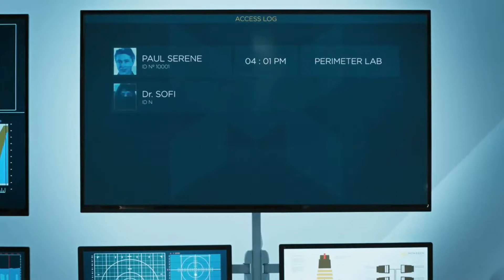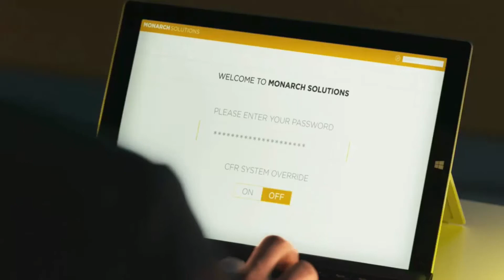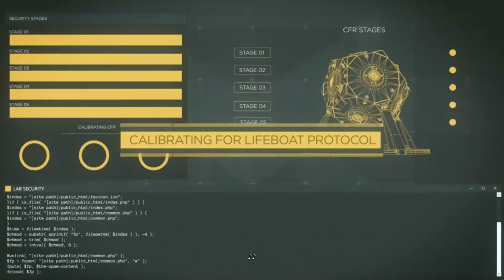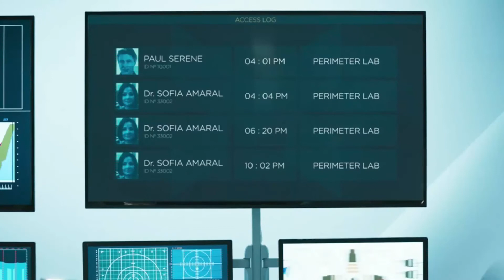#11 Quantum Break - Sofia Amaral [ITA] HD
QUANTUM BREAK ITA GAMEPLAY STORIA WALKTHROUGH SOFIA AMARAL XBOX ONE PC
Sofia Amaral è stata rapita da Jack e Paul si ritrova a dover compiere un'altra importante scelta per lui e la Monarch.
Buona visione!!!
Seguimi anche sui Social!!!